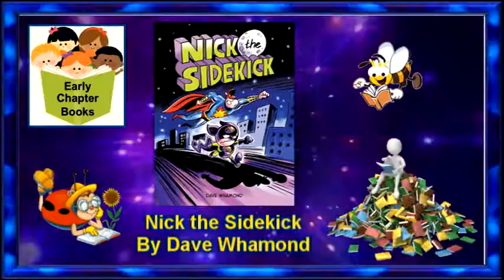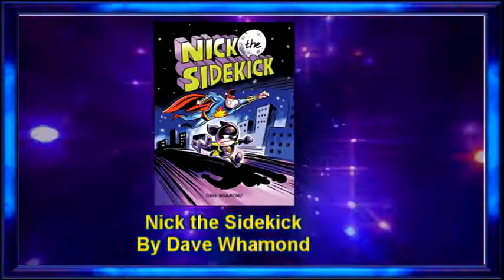Chapter Book: Nick the Sidekick, by Dave Whamond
Published in 2018, this chapter book will be an exciting read for emerging readers.